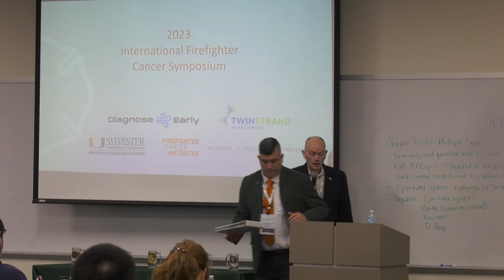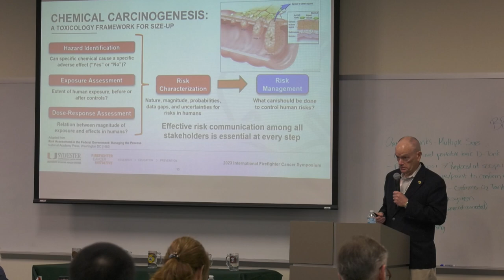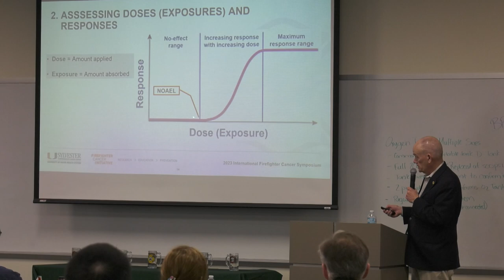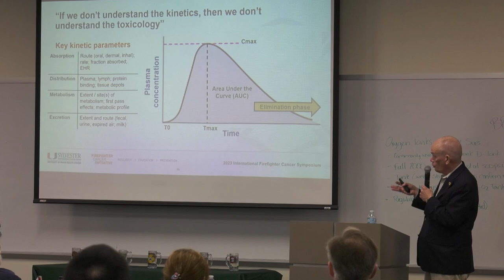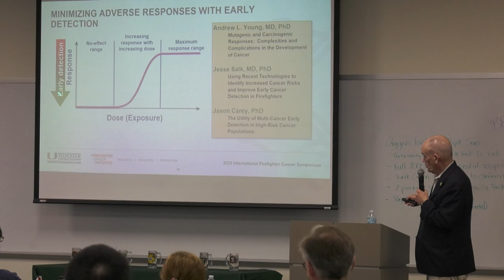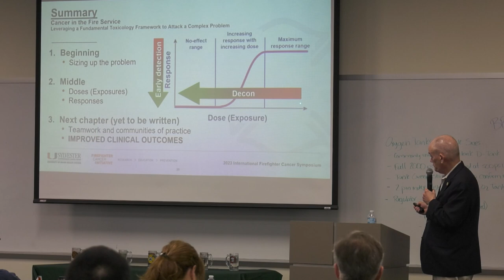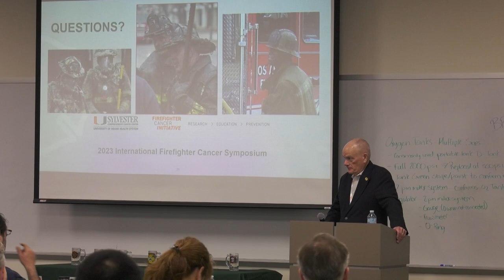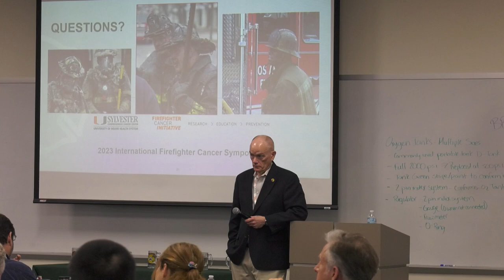IFCS 2023: Leveraging a Fundamental Toxicology Framework to Attack a Complex Problem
Day 2 – International Firefighter Cancer Symposium 2023
Scientific Workshop

Title: Cancer in the Fire Service: Leveraging a Fundamental Toxicology Framework to Attack a Complex Problem

Speaker: Vincent Reynolds, PhD, DABT, Toxicologist; Life Member, Aetna Hose, Hook & Ladder Company; Lieutenant, Greenfield Fire Department